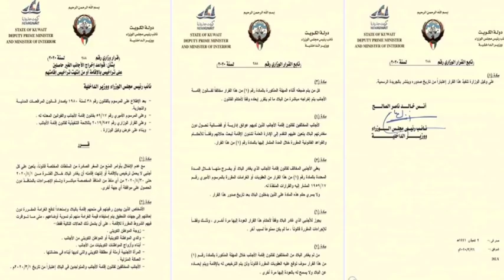Kuwait Out Pass Start Good News For Illegal Expatriate (27-3-20) Kuwat Today Newspaper Update,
Kuwait Good News For Illegal Expatriate In Kuwait,,
Kuwait Today Breaking News Update,,,